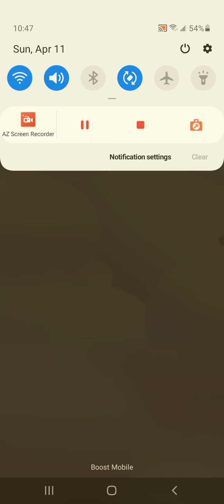Angry Birds Dream Blast Level 1744-1745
Angry Birds Dream Blast Level 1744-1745 Normal Level x2